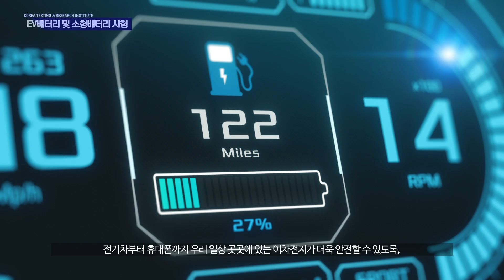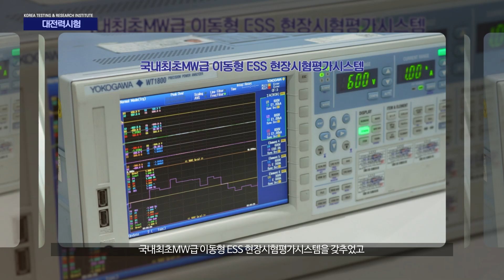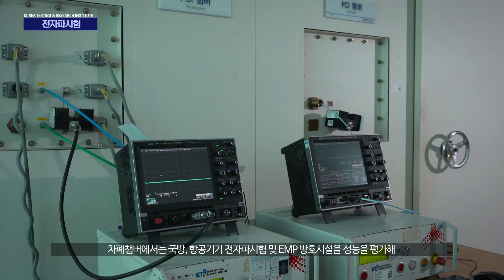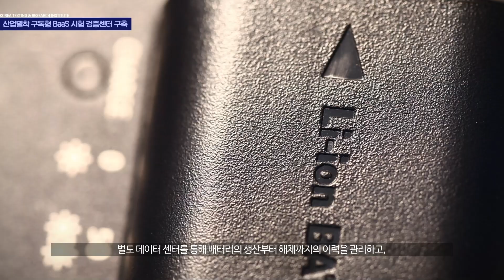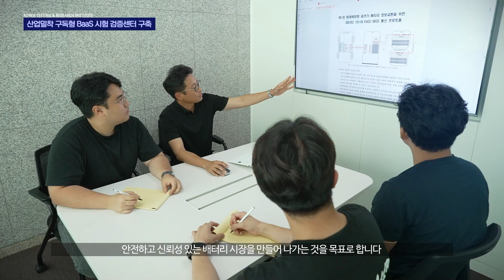[홍보영상] 2024 KTR 용인청사 이차전지에너지연구소 (한국어)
한국화학융합시험연구원(KTR) 용인청사(이차전지에너지연구소) 소개 영상